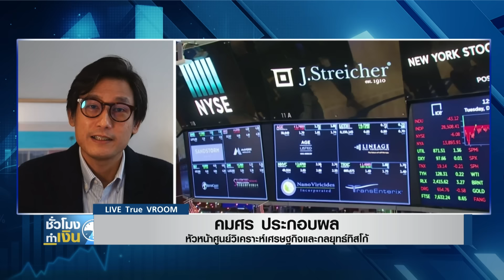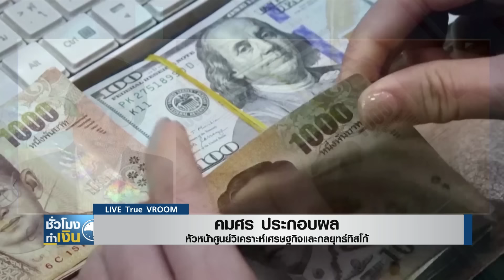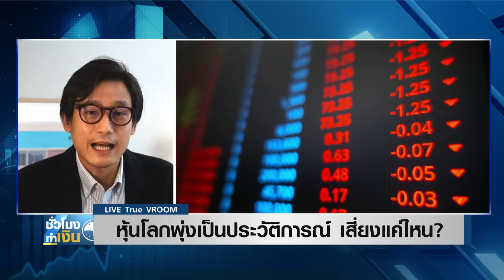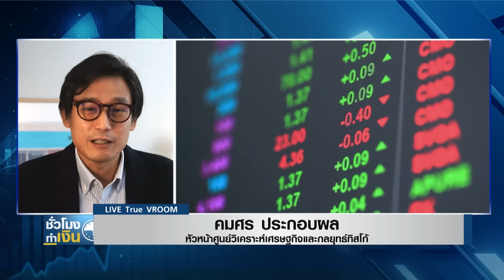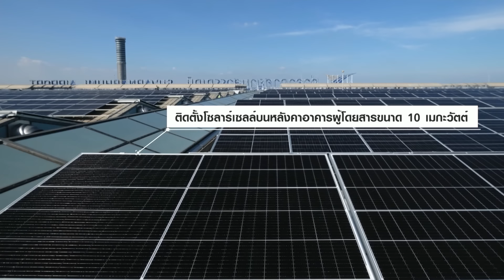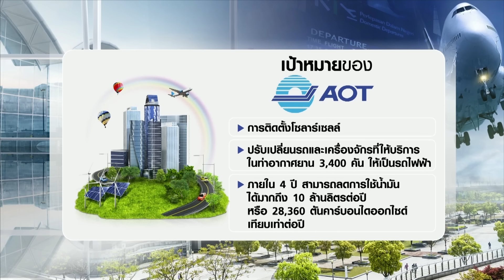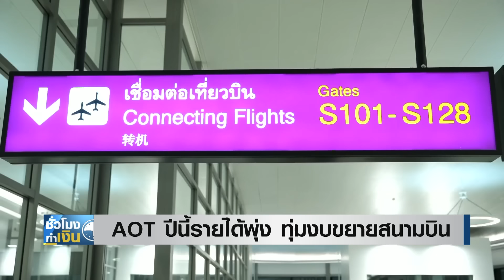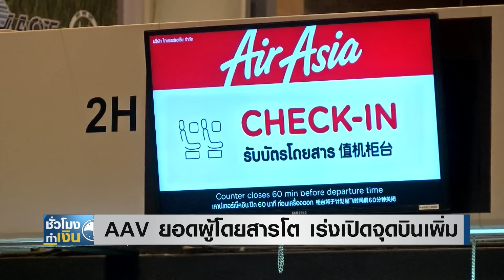เศรษฐกิจสหรัฐฯแกร่งเกินคาด หุ้นพุ่งรับคลายกังวลภาวะถดถอย I TNN ชั่วโมงทำเงิน I 26-01-67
Hot issue : ชี้เป้า 8 หุ้นเด่นรับจีนอัดฉีดเงินฟื้นตลาดหุ้น

1. สหรัฐฯ รอดพ้นภาวะถดถอย จีดีพีไตรมาส 4/66 พุ่งร้อยละ 3.3
2. ECB คงดอกเบี้ยตามคาด แต่ยังไร้สัญญาณ ดอกเบี้ยขาลง
3. วิกฤตการเงินสหรัฐฯ ส่งสัญญาณคลี่คลาย เฟดจ่อยุติแผนปล่อยกู้ฉุกเฉิน
4. ลงทุน "7 หุ้นนางฟ้า" ยักษ์เทคฯระดับโลก

อัพเดทข่าวบจ.
- SCC ทุ่ม 4 หมื่นล้านเร่งลงทุนเวียดนาม
- MICRO ชูสภาพคล่องเพียงพอไถ่ถอนหุ้นกู้
- EURO เคาะราคาไอพีโอ 10.60 บาท/หุ้น

หุ้นไทยวันนี้กับคุณอภิชาติ ผู้บรรเจิดกุล ผู้อำนวยการอาวุโส สายงานวิเคราะห์เชิงกลยุทธ์ บล.ทิสโก้

ราคาทองวันนี้กับนพ.กฤชรัตน์ หิรัณยศิริ ประธานกรรมการบริหารกลุ่มบริษัทในเครือ เอ็มทีเอส โกลด์ แม่ทองสุก